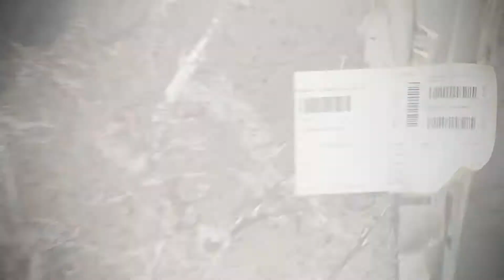Laventino Marble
Laventino Marble countertop video is from CountertopWebsites.com, the leader in website design and online marketing for countertop fabricators and countertop retailers.